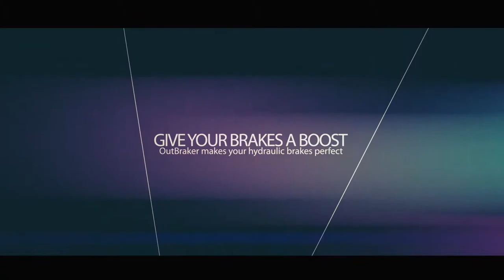OutBraker Promotional Photo Slide